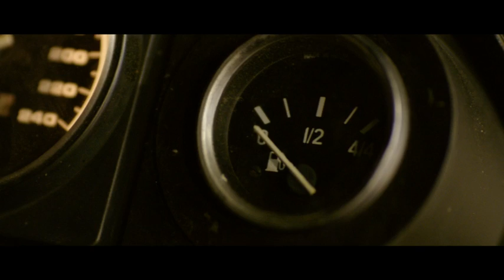St1 - I´d do anyting for love, but...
DARE TO TRY AN UNMANNED GAS STATION // VÅGA TANKA ANNORLUNDA

22 years after the huge hit "I'd Do Anything for Love (But I Won't Do That)” Meat Loaf finally gives an explanation to what ”that” is. All in collaboration with Swedish St1 – a chain of unmanned gas stations.

22 år efter hitlåten "I'd Do Anything for Love (But I Won't Do That)” ger Meat Loaf ÄNTLIGEN en förklaring på frågan som gäckat fans sedan dess. Detta tillsammans med St1 - ett modernare och billigare sätt att tanka - för alla som vågar tanka annorlunda.